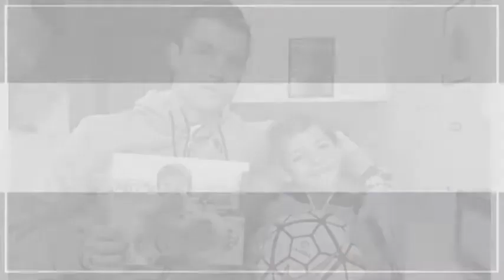Cristiano Ronaldo ● Cute Son ● Cristiano Ronaldo with his son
Cristiano Ronaldo ● Cute Son ● Great Father